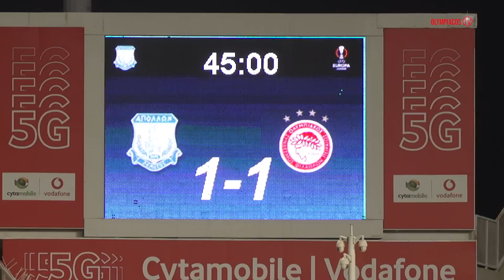Η παρακάμερα του Απόλλων Λεμεσού - Ολυμπιακός! / Apollon Limassol - Olympiacos behind the scenes!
Δείτε την παρακάμερα του Olympiacos TV από τον πρώτο αγώνα της ομάδας μας κόντρα στον Απόλλωνα Λεμεσού για τα play off του UEFA Europa League. 🔴⚪